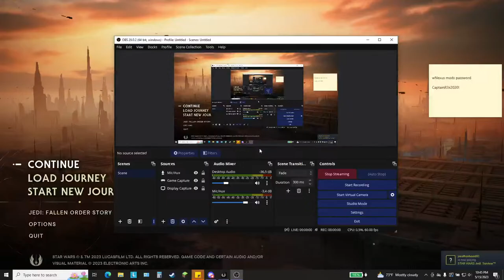Lets Play Jedi Survivor